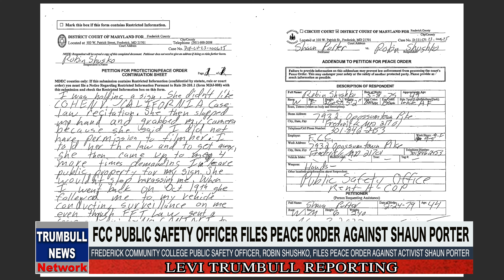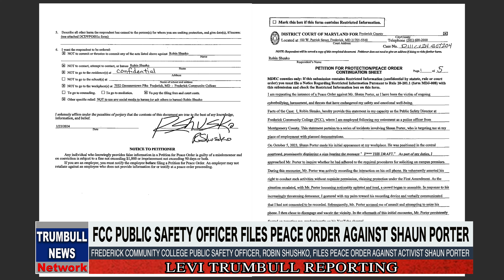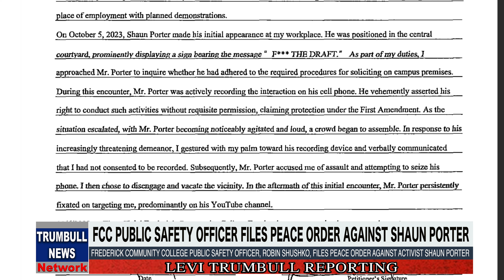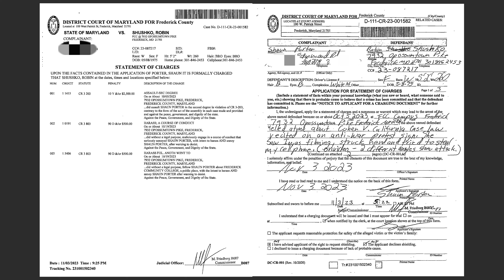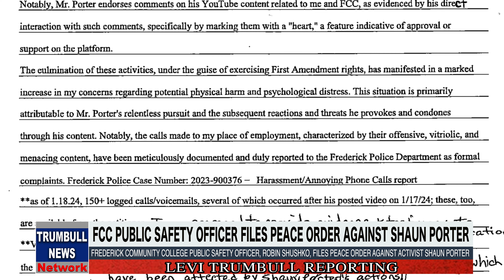BREAKING: College Public Safety Officer Files Peace Order Against Maryland Activist Shaun Porter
Robin Shushko has filed for a Peace Order against Maryland Activist Shaun Porter claiming that his actions present a danger to her welfare.